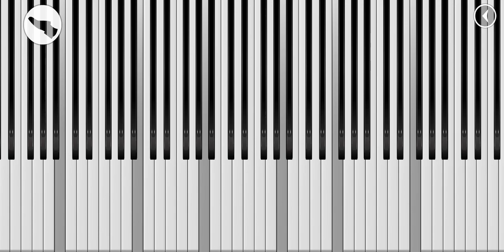Plants vs. Zombies : Daytime in Front Yard - Concert Grand Piano